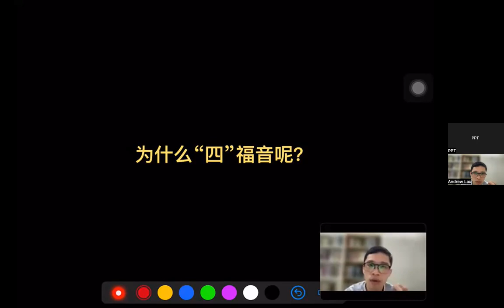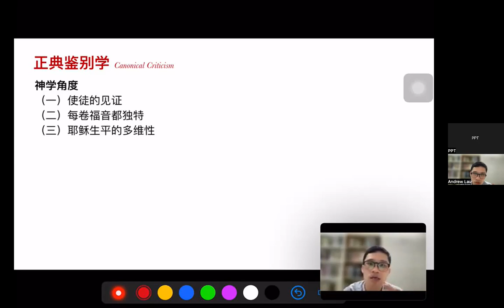为什么“四”福音呢？